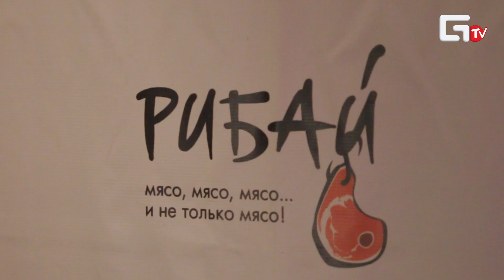15 ноября — Юрий Шатунов в ресторане «Рибай» ( Ginza Project)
Солист легендарной группы «Ласковый май», прогремевшей на весь СССР, прибыл издалека специально для того, чтобы провести этот вечер с гостями ресторана «Рибай». «Белые розы», «Лето», «Розовый вечер» — эти и многие другие хиты в живом исполнении Юрия Шатунова прозвучали со сцены «Рибай».